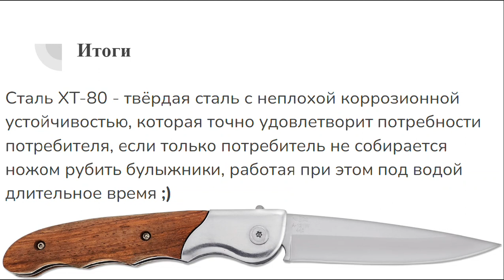Всё о стали XT-80 за 40 секунд!